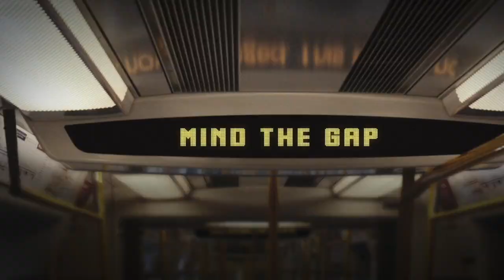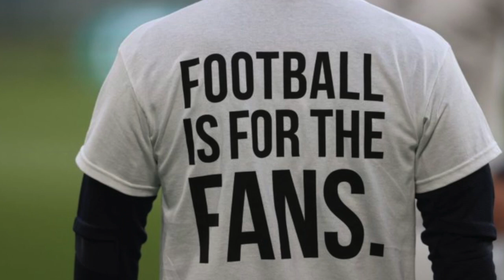HIGHBURY SQUAD SHORT | QUESTION OF THE DAY | KEEPING UP WITH THE PREMIER LEAGUE JONESES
Devised by
Super Kevin Campbell

Spending money is a necessity to succeed in the Premier League. But how much does a club like the Arsenal have to spend? What do you think about Super Kev's question Squaddies & Gooners? Our Hale End boys and young players are incredible, but...can we keep up with the likes of Manchester City, Chelsea and Liverpool if we don't invest big time?

Be sure to have your voice heard in our football democracy.

The best Arsenal collectibles and memorabilia.

Shop HIGHBURY SQUAD gear here!

Discover AFC.FEESTEES.ME
Cool Arsenal Streetwear Designed by a Gooner!

Follow us across all social platforms @HIGHBURYSQUAD